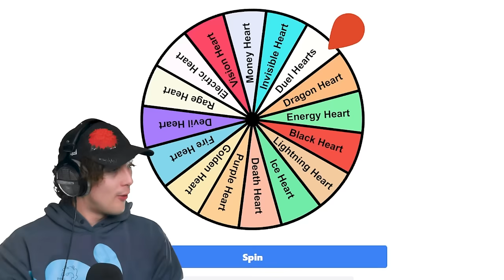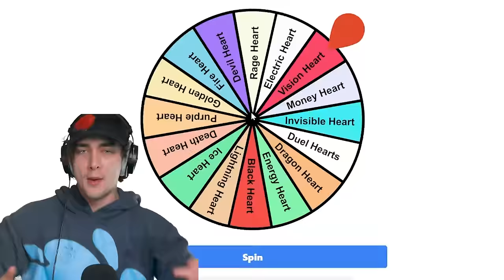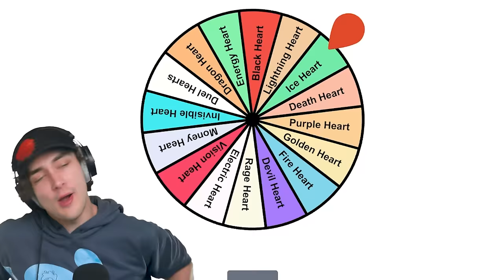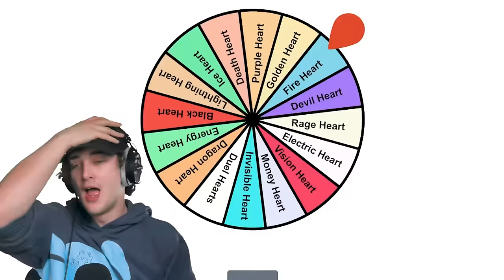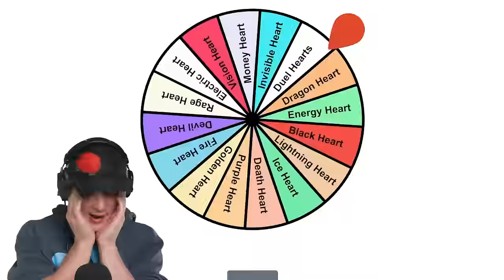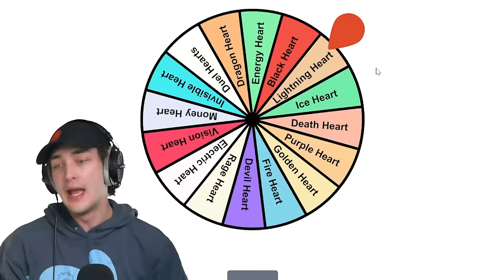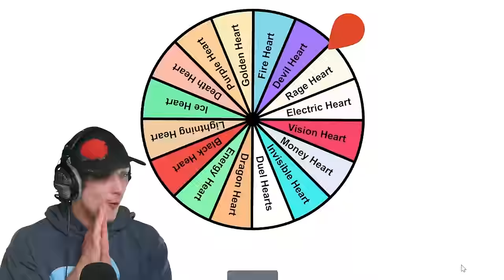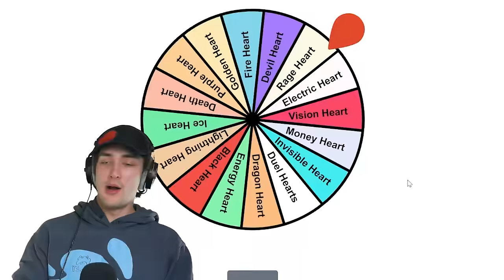Roblox Blade Ball, But We Have CUSTOM HEARTS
Firelight is using Custom Hearts in Blade ball to teach his friend Luke a Lesson! But when happens when Luke becomes the teacher?